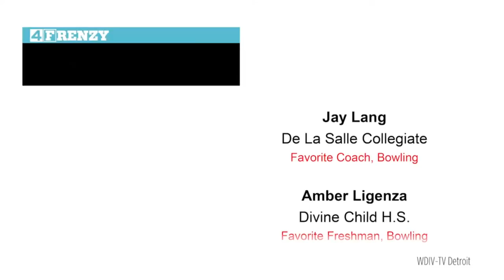4Frenzy Fan Choice Awards: Winter 2020 Winners - Bowling, Performing Arts, Unsung Heroes, Club